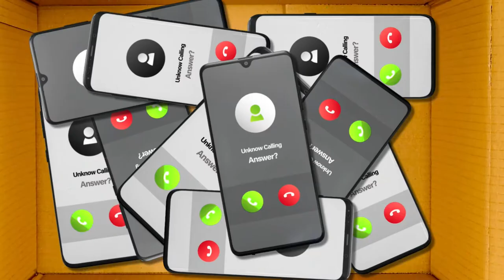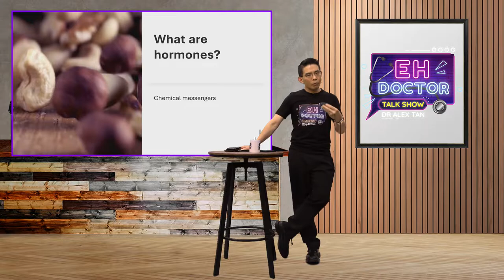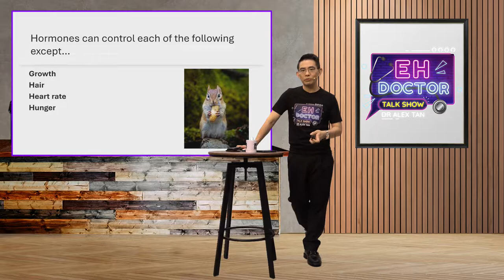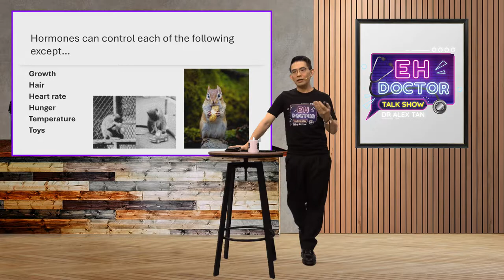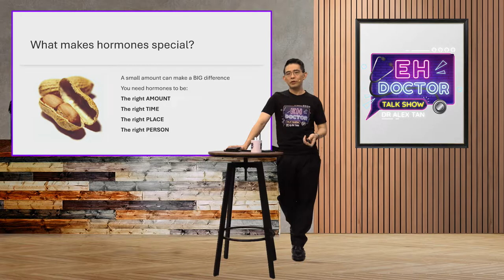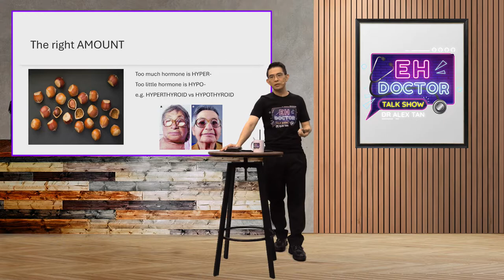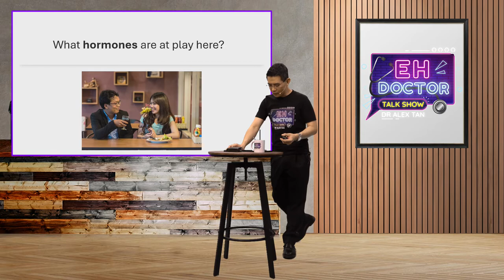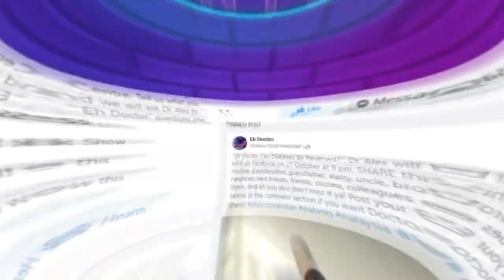Eh Doctor Season 2: Episode 1 "Hormones in a Nutshell"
In this short episode Dr. Alex discusses an overview of what are hormones and their significance.